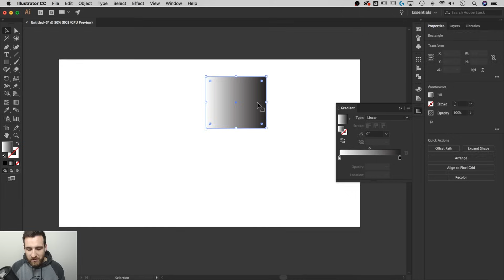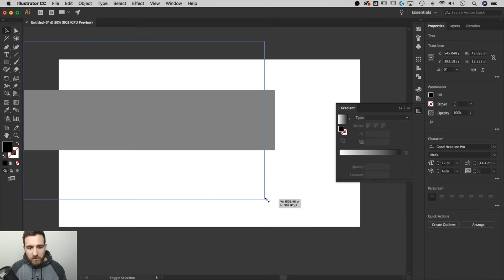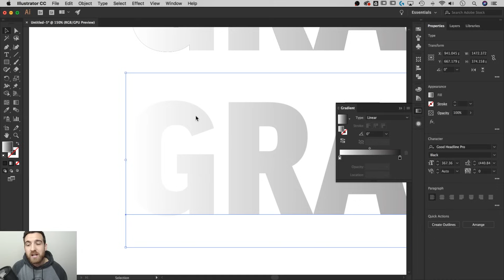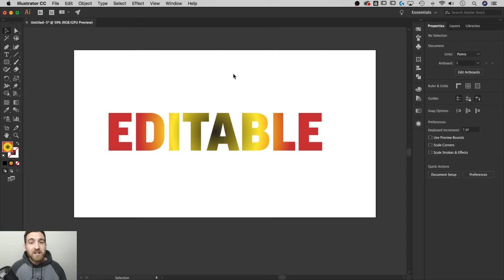How to Add Gradient to Editable Text | Illustrator CC Tutorial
In this Illustrator tutorial, learn how to add a gradient to editable text. It's not as easy as you might think, and involves making the text invisible before you apply the gradient fill through the appearance panel. Learn how to apply a gradient in this gradient text Illustrator tutorial.